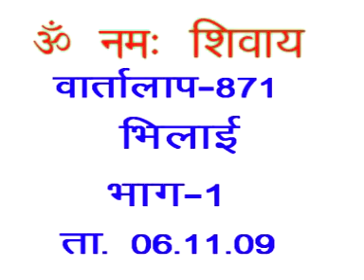Discussion 871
Copyright :    AIVV